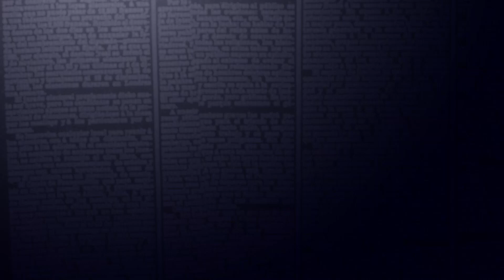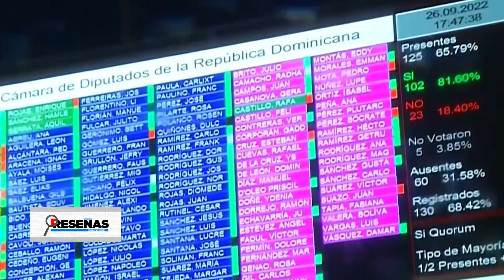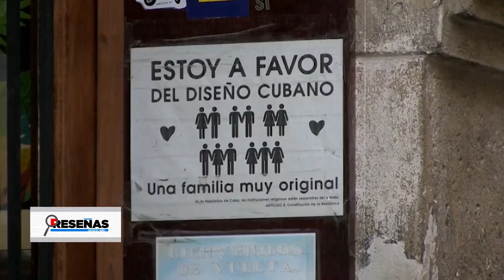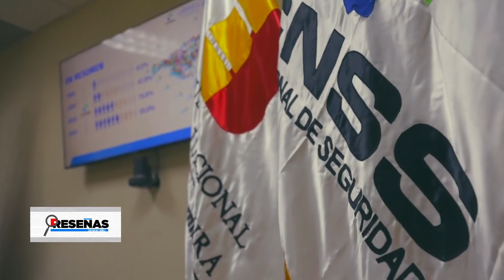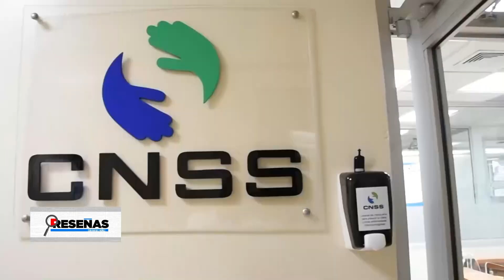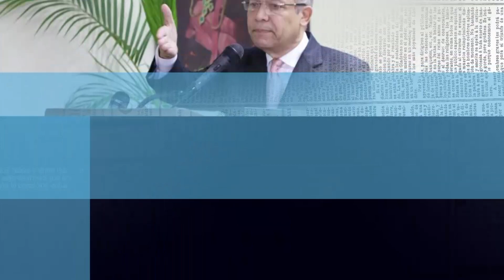Arismendi Díaz: “Ley de Seguridad Social no se ha aplicado ni siquiera en un 50 % como se concibió”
Hoy con Arismendy Díaz, experto en seguridad social.

Entrevista por Rafael Núñez y Adelaida Martínez reseñas Arismendy Díaz